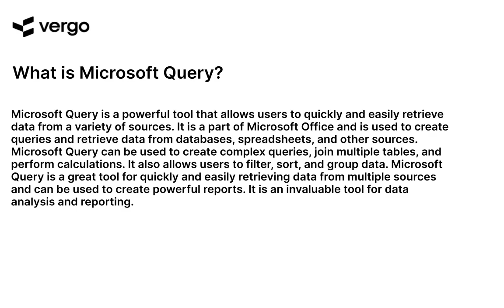Microsoft Query Explained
Learn how to use Microsoft Query to quickly and easily access data from multiple sources. This tutorial will explain the basics of Microsoft Query, including how to create queries, run queries, and modify query results. With Microsoft Query, you can quickly and easily access data from multiple sources, including databases, spreadsheets, and text files. Get started now and learn how to use Microsoft Query to make data analysis easier and more efficient.